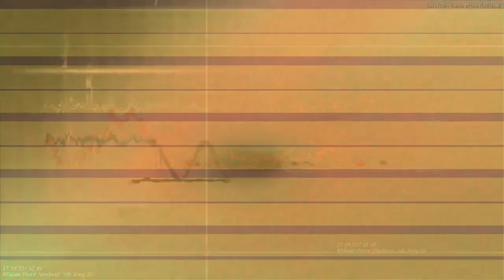[EPILEPSY WARNING] Movie 23 04 13 06h02m12s *Photosensitivity Warning*